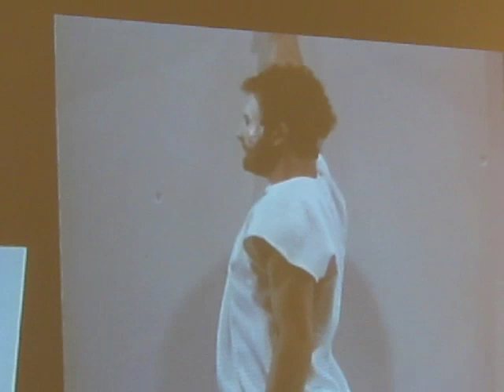RobertMorris_2334_-Desktop.m4v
Excerpt from 'Site', a performance by Robert Morris with Carolee Schneemann at Stage 73, Surplus Dance Theater, New York, 1964.
It was show twice there, on March 2 and 9. Later it was performed again, but without Carolee Schneemann (Olga Adorno Klüver replaced her) at the Institute of Contemporary Art in Philadelphia on April 24, 1964. The last performance of SITE was on April 29 the same year, this time with Carolee Schneemann again, at the Judson Memorial Church, as part of the Judson Dance Theater's series Concert #16.
The work was once again presented in the late 1980's (or already 1990's) being Robert Morris replaced by another performer.

"Throughout his artistic career Robert Morris helped define a variety of performative paradigms, from instruction-based fabrications to re-configurable installations and earthworks. In his work with the Judson Dance Theater, Morris scripted performances wherein performers follow a choreographed sequence of actions using costumes and props specified by the artist. Although the format of his performance 'Site' is conventional, the action is anything but. The sound of a jackhammer emanates from a white box at downstage left while a masked man wearing work boots dismantles a plywood construction to reveal a woman lying motionless on a sofa in the manner of Manet's Olympia. After a series of manipulations of one of the plywood boards with his body, the man re-covers the woman and the stage goes dark."